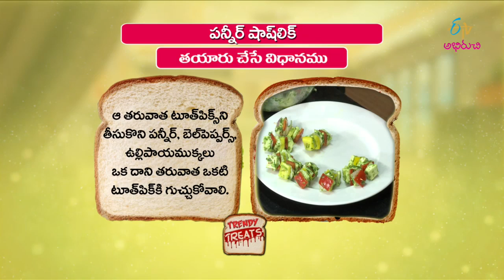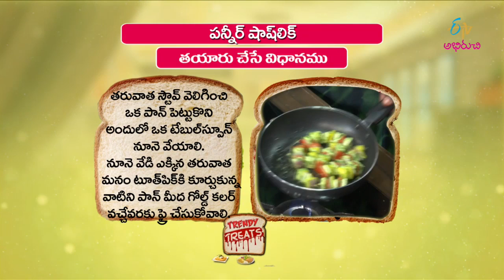Paneer sholik | Quick Recipe | ETV Abhiruchi